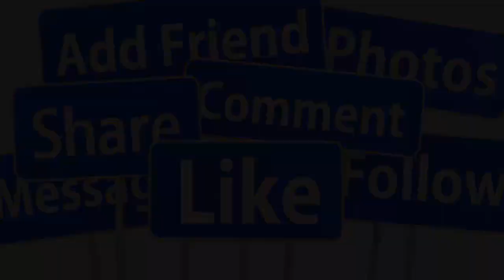🤦‍♀️X.ÓT XA CUỘC SỐNG DANH CA GIAO LINH PHẢI NUÔI 6 NGƯỜI CON RIÊNG CHỒNG SAU KHI CHỒNG MẤT